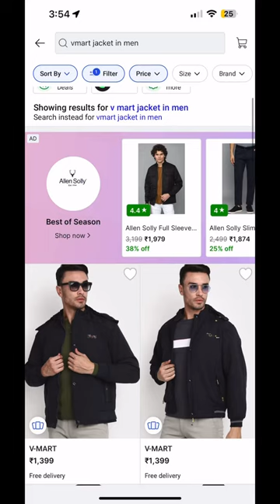Jacket for Mens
Jacket for Mens buy from Flipkart